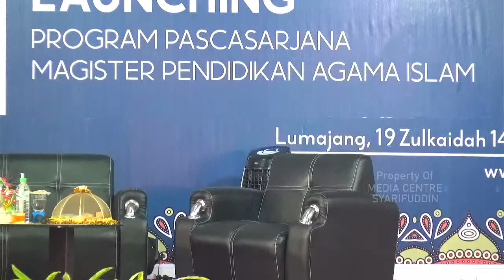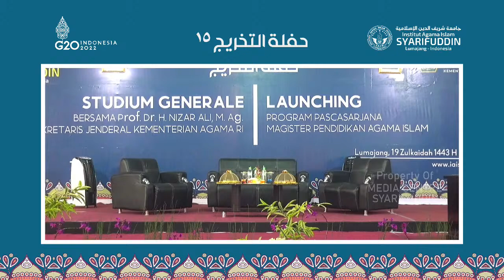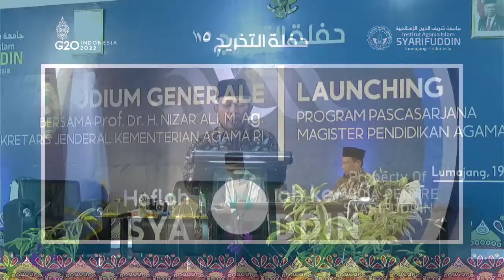Live Stream Studium General dan Launching Program Pascasarjana Magister Pendidikan Agama Islam